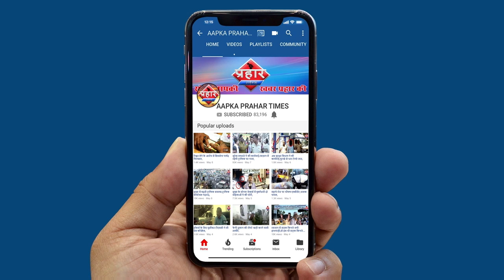चिल्हवालेबाबा पर लगा आरोप बाबा ने आरोपों को ख़ारिज किया||Aapka Prahar Times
चिल्हवालेबाबा पर लगा आरोप बाबा ने आरोपों को ख़ारिज किया

बेटा खुद नहीं माता पिता के पास जाना चाहता है
रीना ने बताया की पुलिस उसे बाल सुधारग्रह  भेजीगी
चिल्हवालेबाबा ने किया आरोपों से इंकार